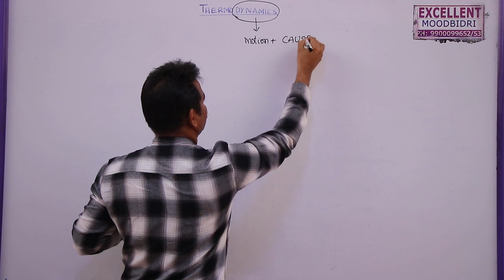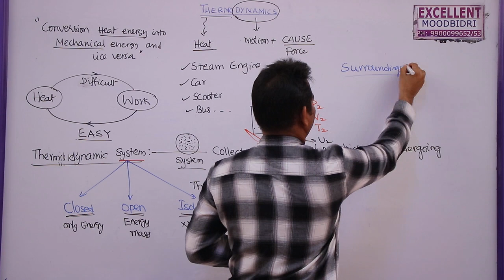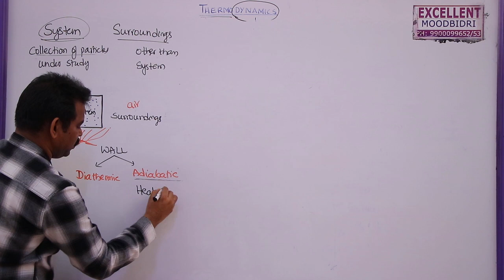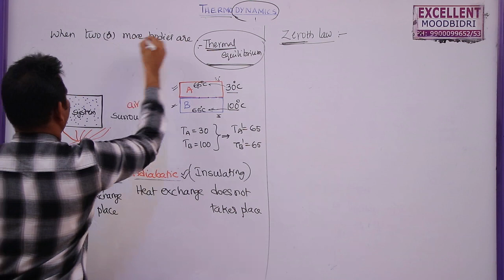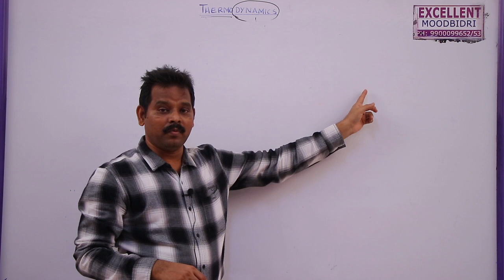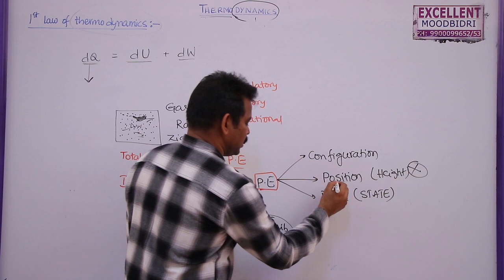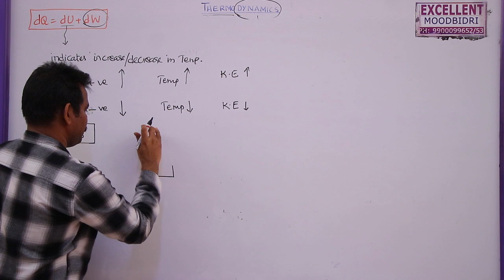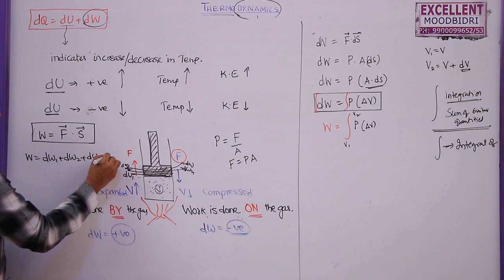12.1) ZEROTH AND 1ST LAW OF THERMO DYNAMICS 97